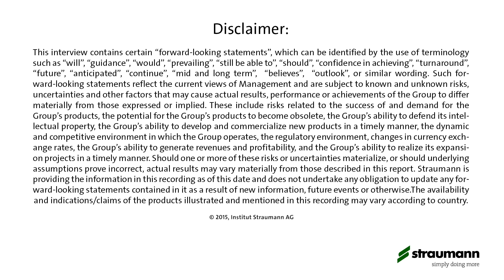Straumann Analyst Talk @ EAO 2015